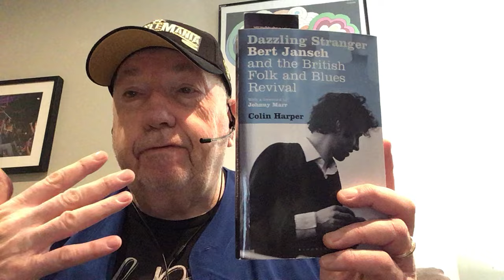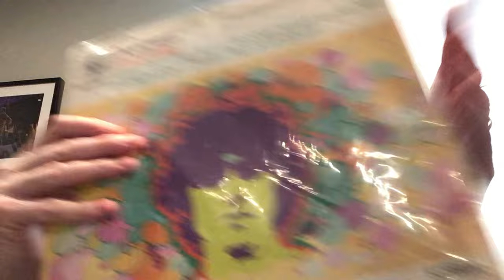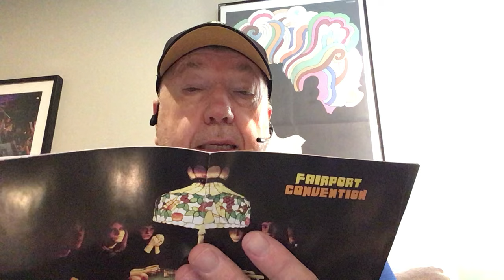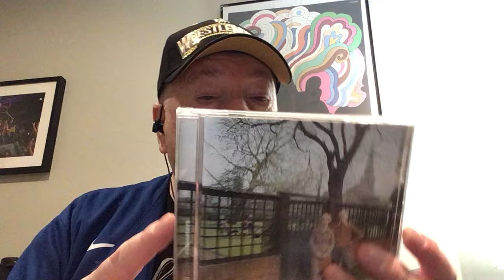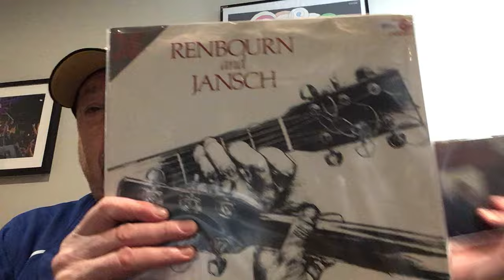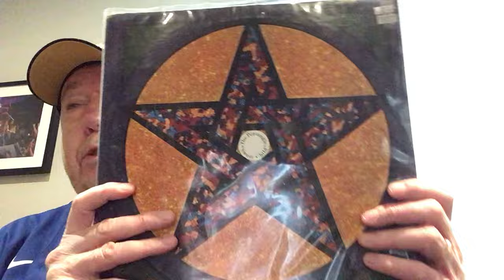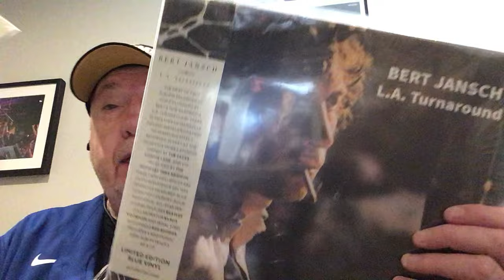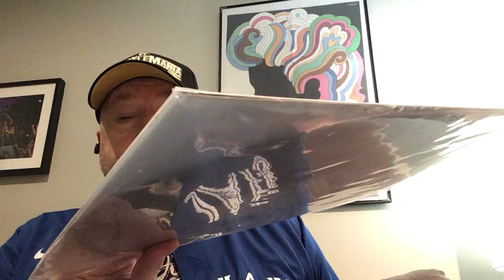Down The Deep Rabbit Hole of British Folk..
I have been on quite the journey down the rabbit hole discovering the amazing musicians and albums in the British folk scene of the 60’s and 70’s. What a rich history it is.